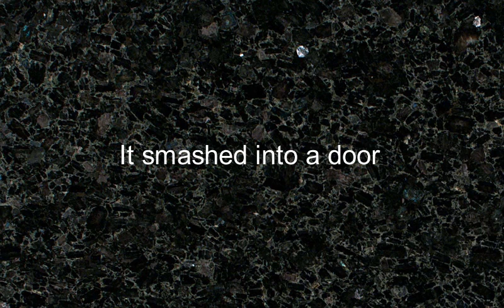Como se dice Se Estrello Contra Una Puerta en Ingles